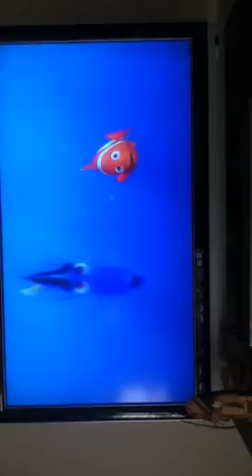Ellen the wail talk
In the movie Nemo, ellen degenerous. She plays dori the blue fish. And here are one of her funny moments in the making